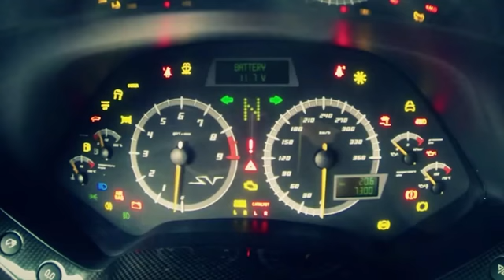new LAMBORGHINI whatsapp status!!! lamborghini vs satisfya!!ATTITUDE STYLISH CAR LOVERSstylish!